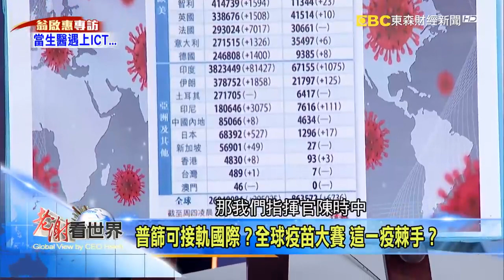當台灣生醫遇上ICT 卡位精準大健康產業 翁啟惠【老謝看世界】2020 09 12 老謝看世界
百年一遇世紀瘟疫，全球投入疫苗開發競賽！COVID-19病毒變變變，全球疫苗大賽，這一疫棘手？

生技產業高度「資訊不對稱」，好壞難辨，生技股到底是淘金天堂！？還是散戶淪為待宰羔羊？投資生技股前，要認清哪三大關鍵？

原訂明(2021)年落日生技條例，規劃翻修再延10年，電子業進駐白色巨塔，疫情催生下，台灣生技產業將邁入哪種新格局？